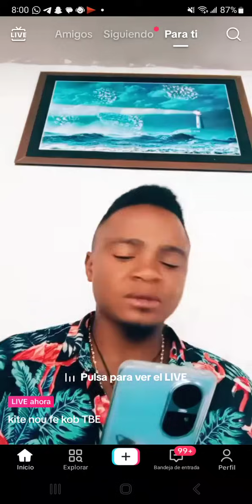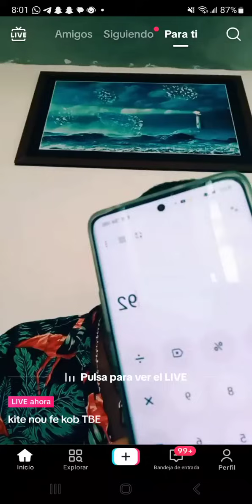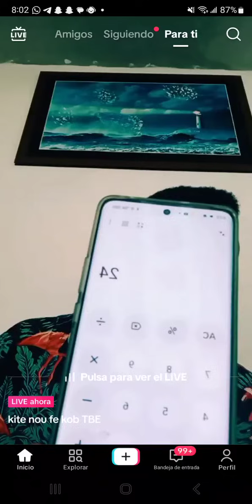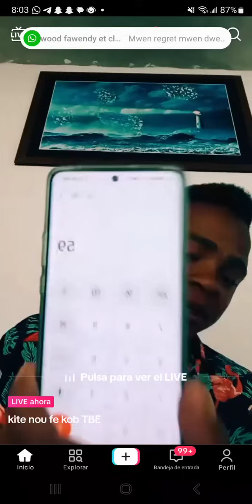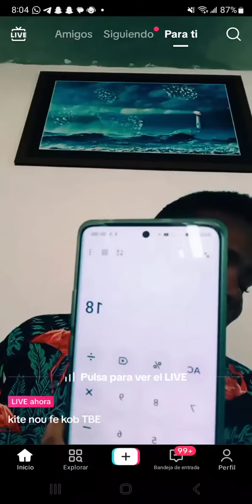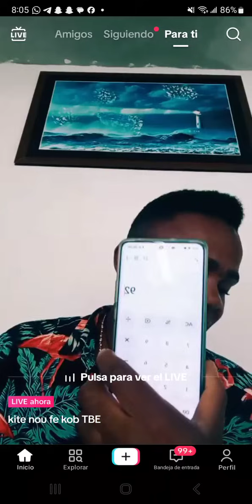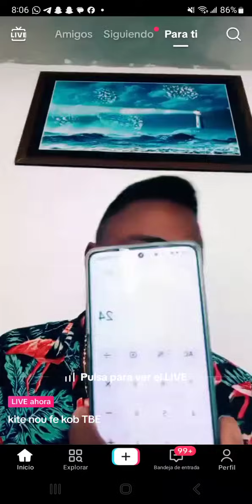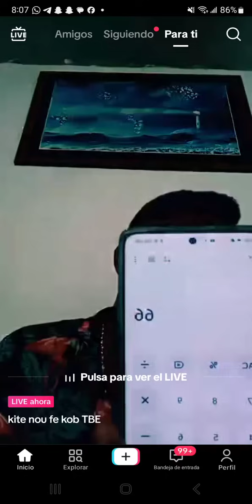le 25/3/2024 boul peye bil pou jodya nou pral di biwww tout kote katedra 0629